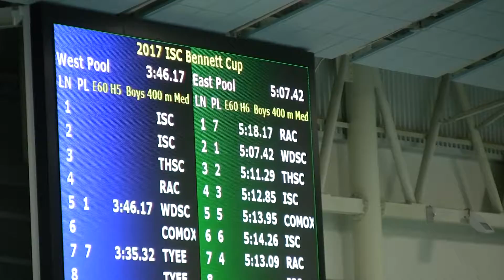BF Victoria 400 IM Final 111217